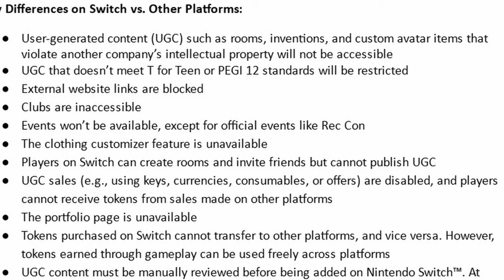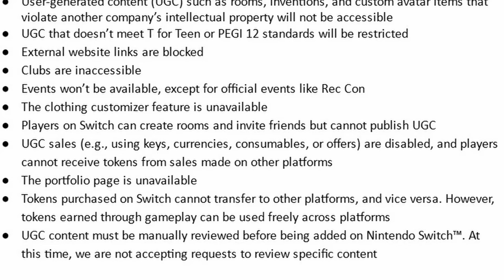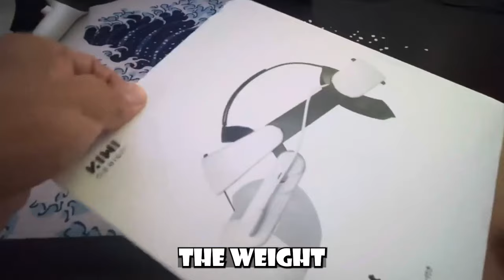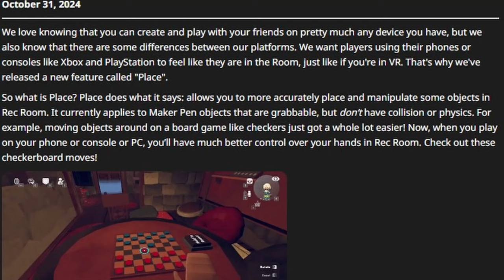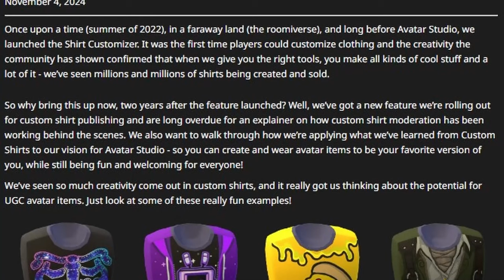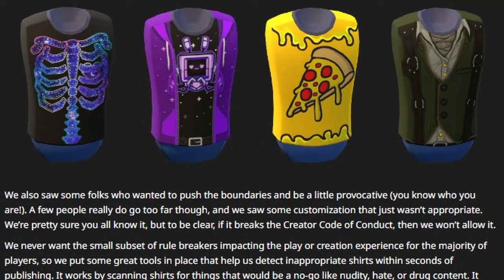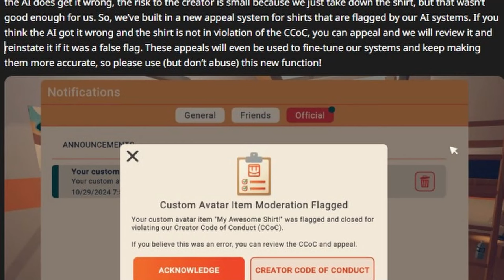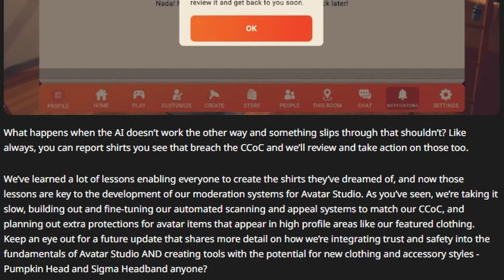NEW Custom Shirt Moderation Update & MORE Switch Info - Rec Room News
THANK YOU KIWI DESIGN FOR THE H4 BOOST!